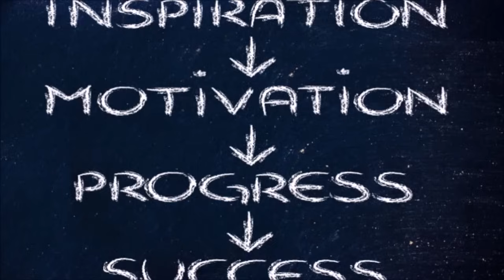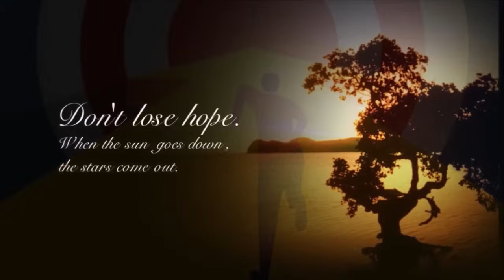सिंह राशि वालो हो जाओ तैयार अगले 24 घंटों के अंदर जो होगा सह नहीं पाओगे! | Singh rashi